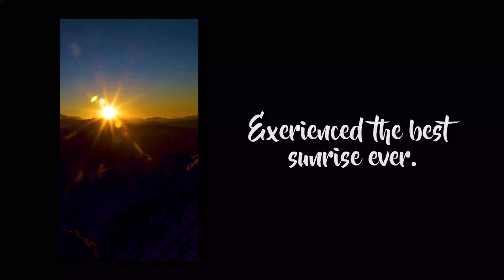New Year At Kedarkantha Peak II Best Sunrise Ever II surving -15°C II Musafirguy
Safar Kabhi Thame Nahi ese Safar Par Niklo
TRAVEL!! Before you run out of time !

Kedarkantha is a mountain peak of the Himalayas in Uttarakhand, India. Its elevation is 12,500 ft (3,800 m). Kedarkantha is located within Govind Wildlife Sanctuary in Uttarkashi district.

A trek to the peak of Kedarkantha usually starts from Sankri, a small village, and takes four days to complete.

Hello Everyone,
I am a writer, traveller, and Photographer, who makes Vlogs and love to share my adventure and life with you.